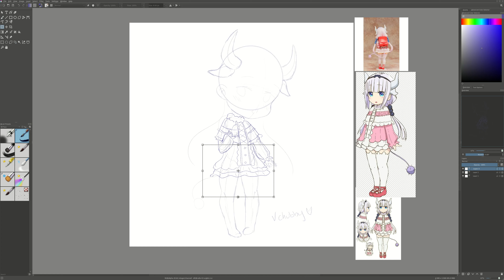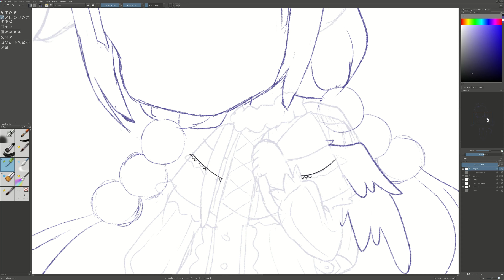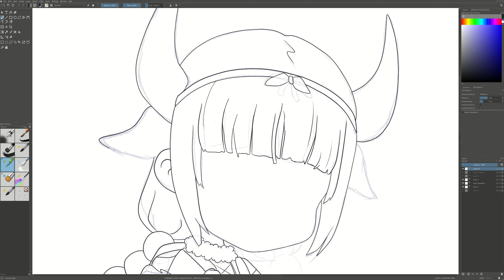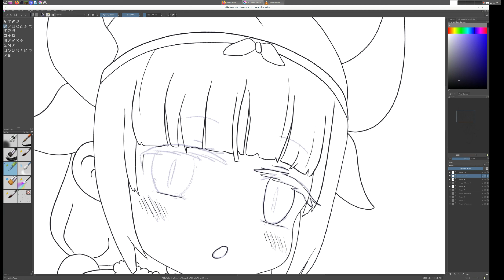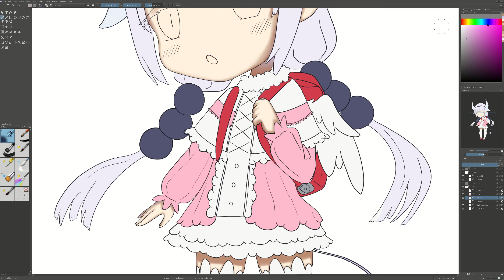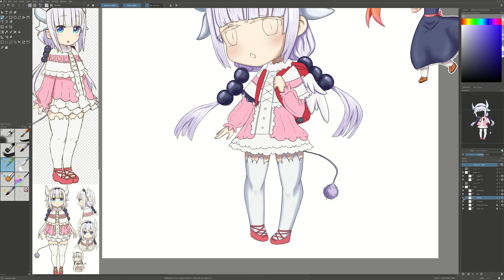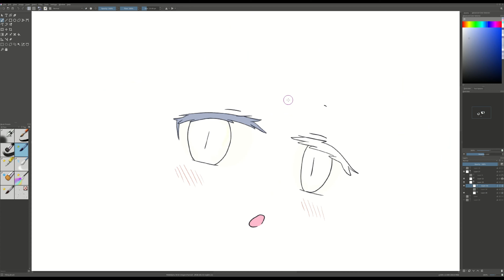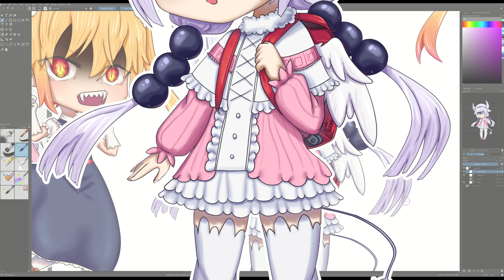[Fanart] Kanna chan 290322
I wanted Kanna merch. So I made some
Wacom Cintiq + Krita used for drawing.
I don't own the characters, reference images or music.

Credits: Art and editing, Tachi_Mizuko
Character design and reference images, the show
Music, Kobayashi-san anime